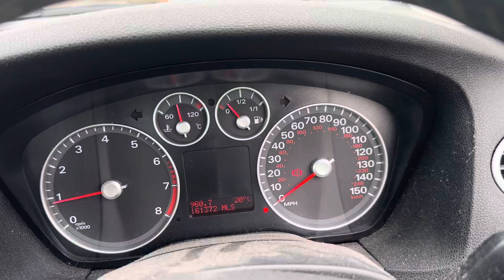Разборка Ford - Focus 2 2005-2008, 1,6 (VIN:WF03XXGCD37Y49051) YK57NHN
Основные характеристики:
Год выпуска: 2007
Двигатель: HXDB7Y49051
Объём двигателя: 1,6
Тип двигателя: Бензин
Коробка передач: КПП 5-ст.мех.(МКПП)
Кузов: Хэтчбэк 3 дв.
Смотри каталог запчастей Ford - Focus 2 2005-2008 на :
⏰ Режим работы колл-центра:
08:00 – 20:00 – ежедневно